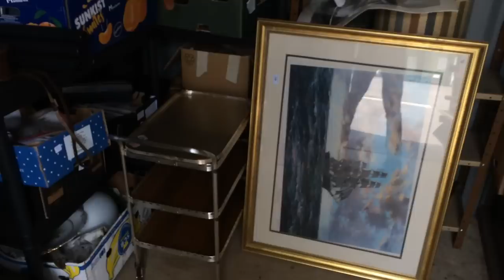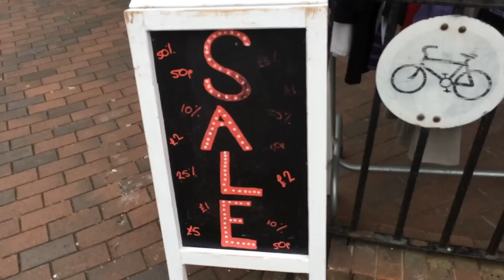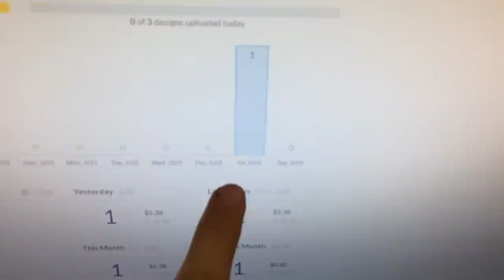My Amazon Account Is At Risk Of Being Deactivated?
so today I going to do a vlog to help me stay focused on the jobs I have to do. One big issue I will be talking about is the potential deactivation of my amazon account I had deal with yesterday. Basically a negative feedback increase my order defect rate too high and this meant if I didn't get it removed within 60 days my account would be gone essentially.